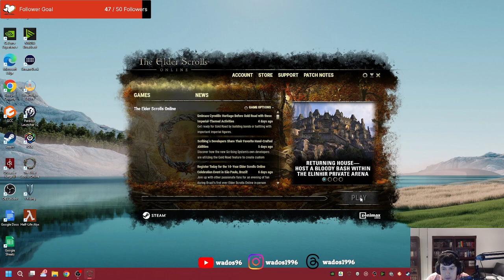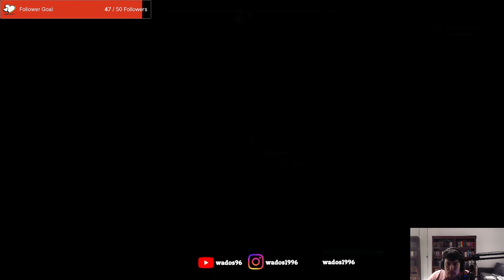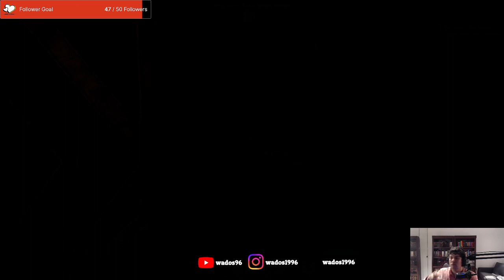More thieving - ESO Stream 53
I continue my work in Hew's Bane working for the thieves guild.